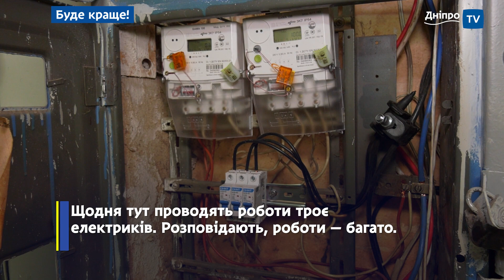У Дніпрі фахівці міської аварійної служби виконують заміну комунікацій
Мешканці будинків за адресою вулиця Героїв Крут, 7  та  Академика Чекмарева, 7 звернулись до міського голови з питанням зношеності та занедбаності сантехнічних та електричних систем у їх будинках. Очільник міста надав доручення профільним підприємствам обстежити стан комунікацій та вжити необхідні заходи.